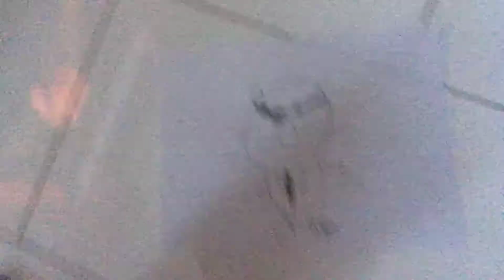Wal-Mart Animated Love Cat Sings “We Found Love In This Place”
This Is Made In 2016